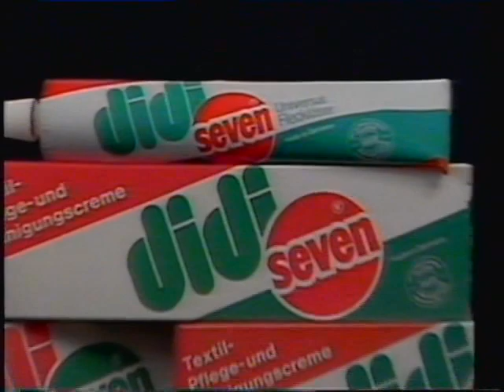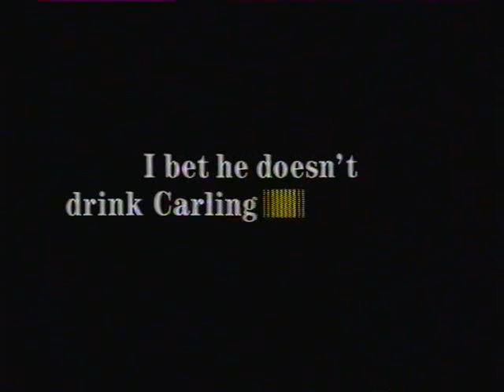It Doesn't Wear As Well As It Tastes: Channel 4 adverts (Tyne Tees), June 20th 1991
More Tyne Teesian advertising from the thick of the afternoon mudge in summer 1991. Starting with a slightly odd advert ostensibly for Carling Black Label, but it might also be for Rover Metros, since it centres around a man sitting in one and the Rover logo isn't exactly hidden. In fact it's given a rather explicit close-up. The damn car is the only "product" visible in the whole thing. But the slogan at the end is a riff on the reliable Carling Black Label slogan, so I can only assume it's for that, and that Rover were just happy to chip in for some cross-promotion. Either way it doesn't work.

Next, we're reminded in no uncertain terms that we're watching a B-Western at 2.30pm on Channel Four, because this is the epitome of mudge-related advertising. It's for insurance (General Accident), it's visibly cheap, and it tries to offset its cheapness by imitating a standard television format, specifically the Kilroyish talk/magazine show (presented by a dead-eyed, leering Julian Pettifer). Of course, the sole outcome is to render it faintly eerie and offputting, like it was conceived by aliens with only a vague third-hand understanding of human television. Nothing about it is convincing and everyone involved knows it, but their budget was so low they couldn't actually avoid creativity, so we get this artless construction that's honestly inferior to just standing there and reeling off a list of details. And it runs a full, punishing minute (slots during the mudge are cheaper because no-one who matters is watching) so it taunts you by constantly pretending to be finished, showing the logo and phone number and playing its jingle, and then going back to the suspected swinger couple or Ronald Reagan.

Next: a real advert! For power showers! Fitted AND working! We still had a bath at this point, but we weren't far from trading up. Our shower was never as good as this guy's seems to be, though, judging from the facial expressions he's pulling. At your local Gas showroom now! Yes, I was expecting Northern Electric too, but it's The Heat of the Moment. Gas boilers were still very much a thing in those days, more so than the regional branches of British Gas, which were a sort of post-privatisation vestigial tail at this point.

Then: did I say the GA advert was the epitome of the mudge? Well, that and this sort of thing: Admail! If I was American I'd call it an informercial. It's basically the same format condensed and stripped of Billy Mays - practically home video quality footage, pie-simple demonstrations of the product, extremely lame and sometimes poorly translated copy, all dragged out over two entire minutes because that's how valuable (and cheap) the timeslot is. This is one of the classics- Didi Seven stain remover (which was apparently actually quite good) and is particularly amusing because it's narrated by Nigel Lambert, and therefore comes across almost exactly like a skit from the first series of Look Around You. It even has an experiment in the middle. It just needs a bubbly synth soundtrack. "Didi Seven and a little water instantly removes the stain. Note that down in your copybooks now". Ending with the obligatory eye-searing yellow-on-blue ordering details, with the inevitable Admail adress in Plymouth.

And then for no obvious reason whatsoever, we end with a straightforward repeat of that Carling Black Label advert, or whatever it was, from the other end of the break. No new information, no twists, just the same advert again. Except that because it's the end of the break, the final two seconds and freeze-frame aren't cut off. Pulse-pounding excitement. Cucumber!